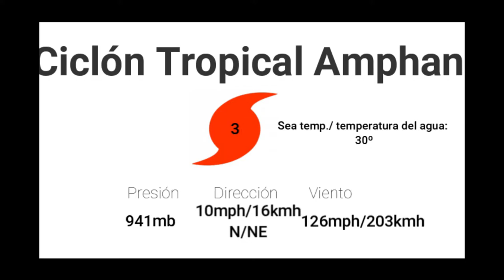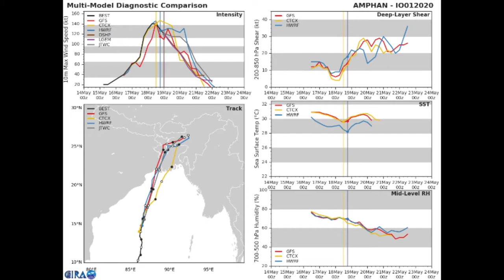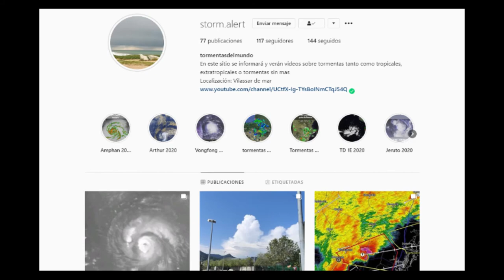El ciclón Amphan Amenaza la frontera entre India y Bangladesh(Amphan #1)